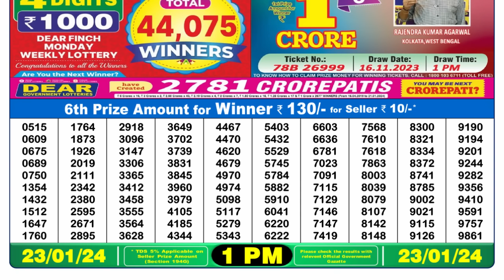Nagaland Lottery Sambad Live 1pm 23.01.24